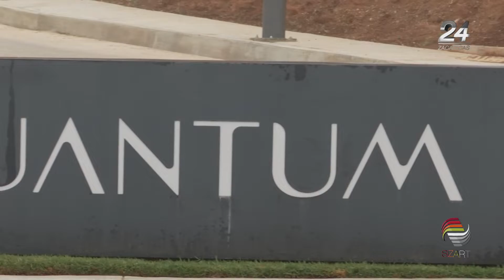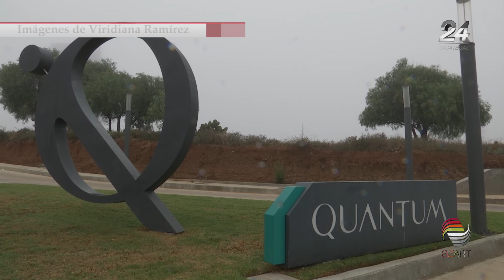Continúa el crecimiento de la ciudad del conocimiento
Con una inversión de 243 millones de pesos, inició la primera etapa de Quantum, Ciudad del Conocimiento; con la inauguración del edificio del Centro de Investigación en Matemáticas y del Centro de Desarrollo Tecnológico y de Innovación en Telecomunicaciones y Tecnologías de la Información para Minería en el Estado de Zacatecas de la empresa Lasec-Becker.